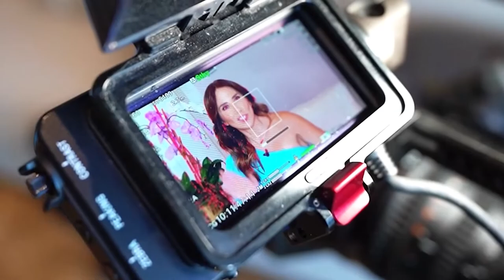GIRA DE MEDIOS | LAURA POSADA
🎥Un pequeño Recap de lo que fue mi Gira de Medios donde el tema de la Menopausia fue la estrella!
🤍Quiero agradecer con el corazón a quienes me abrieron sus puertas con los brazos abiertos para visibilizar aún más un tema que es clave para el desarrollo de la mujer como lo es la Menopausia.
⚡️Fue una experiencia increíble para mi, compartir con profesionales y personas tan valiosas una charla tan amena e importante para mi!